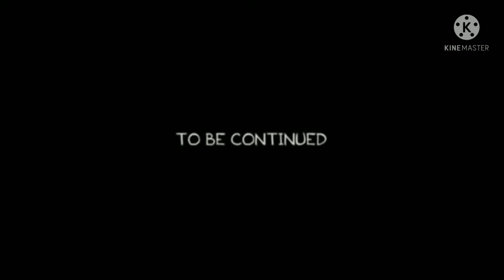A love that was created through cruelty | Gary'It has flown | Pokémon | Red x Blue | BL